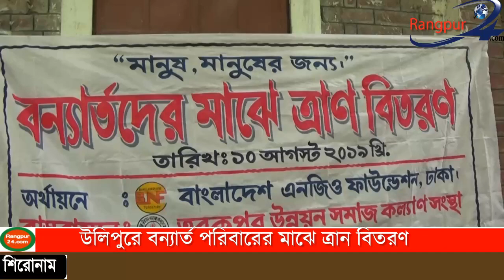উলিপুরে বন্যার্ত পরিবারের মাঝে ত্রান বিতরণ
মানুষ মানুষের জন্য এ প্রতিপাদ্যকে সামনে রেখে কুড়িগ্রামের উলিপুর তবকপুর ইউনিয়নে বন্যার্ত পরিবারের মাঝে ত্রান বিতরণ করা হয়েছে।শনিবার সকাল ১০ টায় উপজেলার তবকপুর উন্নয়ন সমাজ কল্যান সংস্থা মাঠে ত্রান কার্যক্রমের উদ্বোধন করেন উপজেলা ভাইস চেয়ারম্যান আবু সাঈদ সরকার। বাংলাদেশ এনজিও ফাউন্ডেশন এর অর্থায়নে বন্যায় ক্ষতিগ্রস্থ ২৫ টি পরিবারের মাঝে চাল ডাল আলু চিনি তেল লবন বিতরন করা হয়। এসময় অন্যানোর মাঝে উপস্থিত ছিলেন সংস্থার চেয়ারম্যান জাহাঙ্গীর আলম, প্রবিণ সাংবাদিক আলহাজ্ব মোঃ নূরবক্ত মিঞা, ইউনিয়ন আওয়ামীলীগ সাধারণ সম্পাদক গোলাম কিবরিয়া রাজু,আইয়ুব আলী,সাইফুল ইসলাম প্রমুখ।